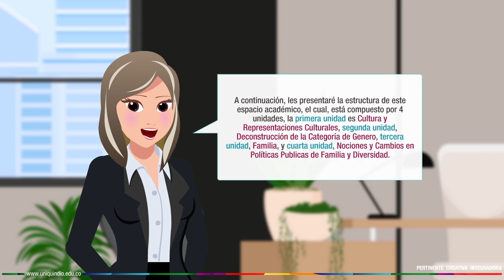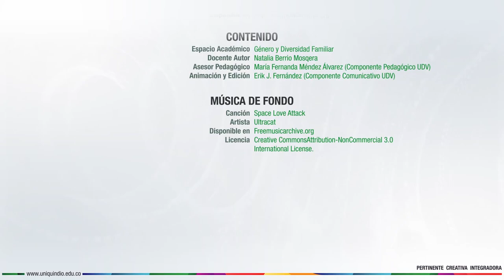Género y Diversidad Familiar - Presentación